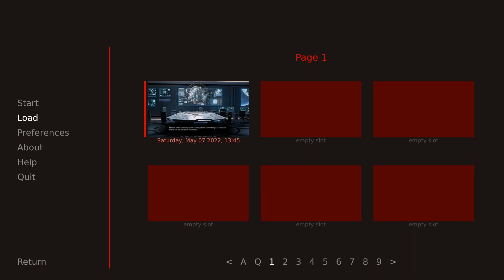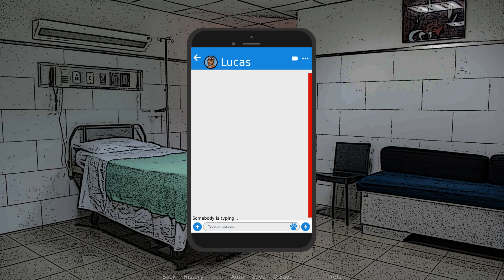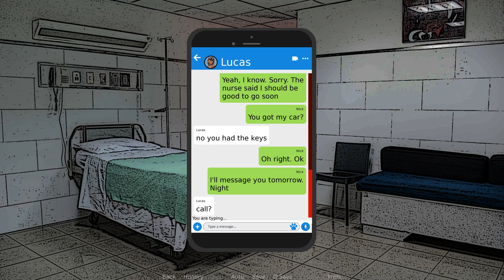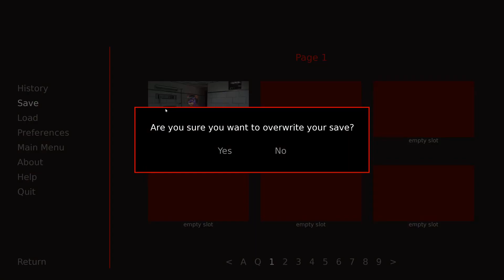A Hero's Path- Super Nova #3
With introductions out of the way, it's time for our protagonist to pursue a path...

And this run is gonna be dedicated to Mnesis, who has the most content currently! After that it will likely be Super Fang and then the Baron.